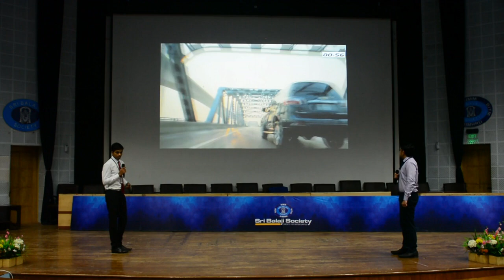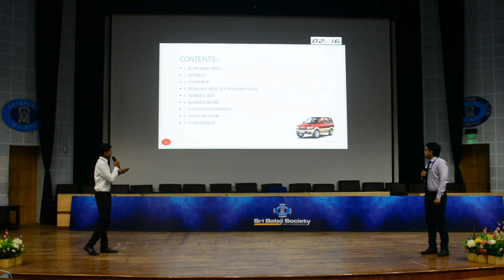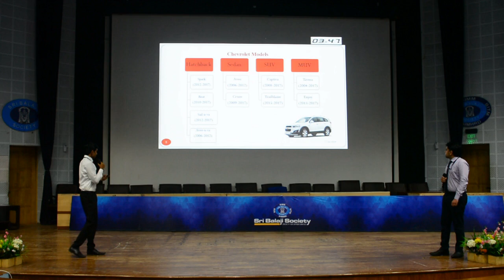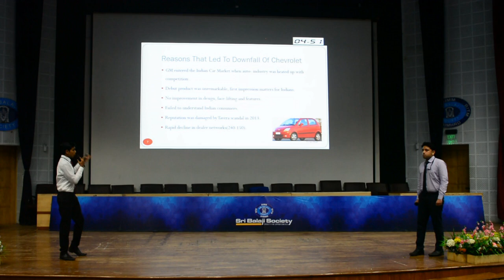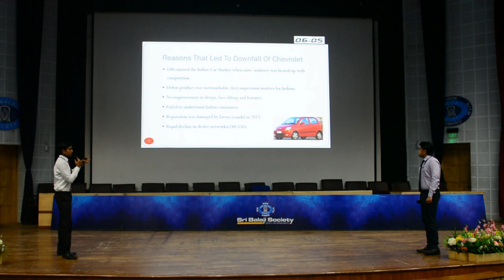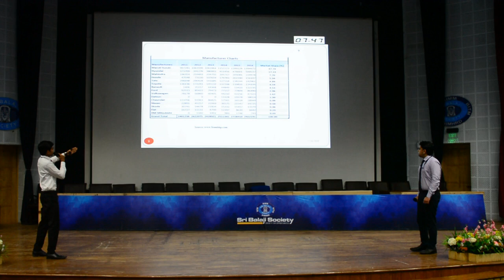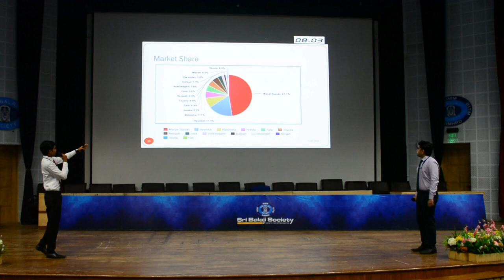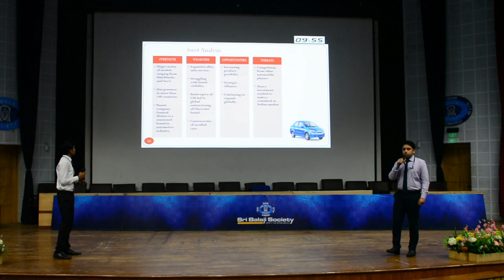Sri Balaji Society Induction Presentation 2019 : CHEVROLET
Topic : Reasons which led to CHEVROLET failure and its exit from India